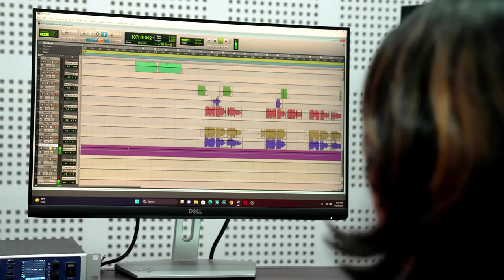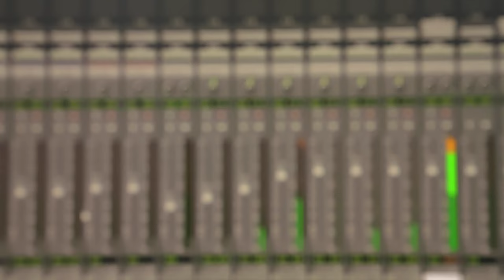Jindagi Bharilai - Gauri Bhatta | Jhalak Bhatta | New Deuda Song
Title:-  Jindagi Bharilai
Singer:-  Gauri Bhatta
Lyrics:-  Jhalak Bhatta
Arranger:- Pawan Ranabhat
Camera:- Chakra Bahadur Baral
Editor:-  Tekendra Shah

मेरो आवाजमा रहेका नयाँ तथा पुराना गीत हरु live गीत हरु तथा सम्पुर्ण देउडा गीतहरु लोक दोहरी र shutting रेपोर्ट हर्न को लागि यो channel subscribe गरि घण्ट आकारको button मा click गर्नु होला र share ,comment र like गर्न नभुल्नु होला।

यो channel मा भयका गीत तथा कुनै पनि भिडियो download गरि आफ्नो channel मा upload गरेको पाइयमा कानुन बमोजिम कारवही समेत गर्न सकिनेछ।

धन्यवाद
Gauri Bhatta songs, new Gauri Bhatta songs, latest Gauri Bhatta
songs, best Gauri Bhatta songs, Nepali songs by Gauri Bhatta,
Nepali teej song by Gauri Bhatta, nepali lok geet by Gauri
Bhatta, nepali lok dohori song by Gauri Bhatta, nepali deuda song
by Gauri Bhatta.